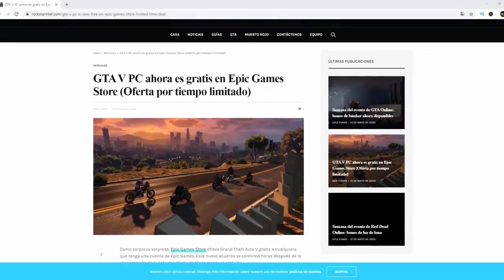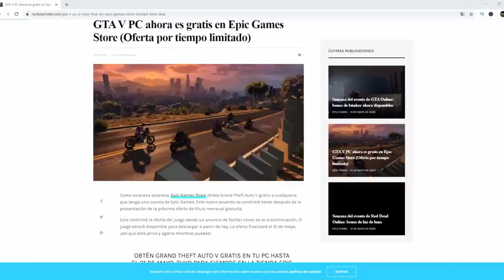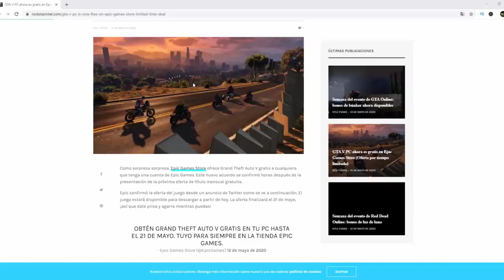😱CONSIGUE GTA V GRATIS PARA SIEMPRE - EPIC GAMES REGALA GTA 5 ONLINE 1.000.000$💲 - Bleyter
✔Código BLEYTER en la tienda de FORTNITE✔

➡️- - - - - - - - - - - - - - - DESCRIPCIÓN - - - - - - - - - - - - - - - - - - -⬅️

🤝 DONACIONES 🤝

QUIERES CONTRIBUIR A EL CANAL MAS DE LO QUE YA HACES VIENDO LOS VÍDEOS Y ABRIENDO ESTA DESCRIPCIÓN?

🔥 LINKS 🔥

(LE PONGO AL LINK PUBLICIDAD POR QUE ASI EL LINK NO SE VENCE :D ESPERO Y ME ENTIENDAN)

 (Con cada click desde este enlace apoyan mucho al canal)

💖Si Te Gusto El Video No Olvides Dar Like Y Suscribirte,Activa La Campanita De Notificaciones Para Que No Te Pierdas Ningun Video Nuevo Que Suba, Gracias Y Un Fuerte Abrazo Para Todos Saludos!💖

EpicGames GTA V

✔️ Vídeo creado y subido por Bleyter ✔️